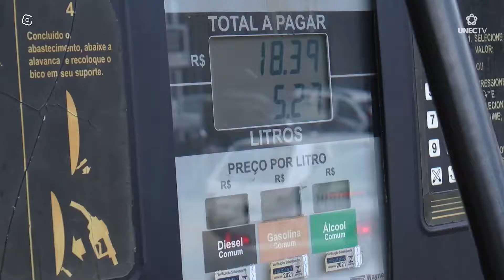ALTO PREÇO DOS COMBUSTÍVEIS EM CARATINGA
Caratinga possui uma das gasolinas mais caras de todo o Estado. Pelo menos é o que garante um levantamento feito pela ANP- Agência Nacional do Petróleo, agora em janeiro. O fato gerou reclamações por parte de consumidores.